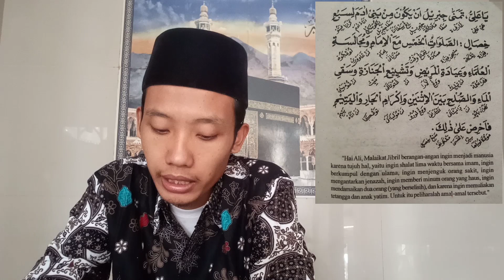7 HAL YANG MEMBUAT MALAIKAT JIBRIL IRI DAN KEUTAMAN SHOLAT TAHAJUD || WASIYATUL MUSTOFA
Pada vidio ini saya akan sajikan vidio 7 HAL YANG MEMBUAT MALAIKAT JIBRIL IRI DAN KEUTAMAN SHOLAT TAHAJUD || ASIYATUL MUSTOFA, semoga bermanfaat dan mohon maaf bila banyak kesalahan dalam vidio ini